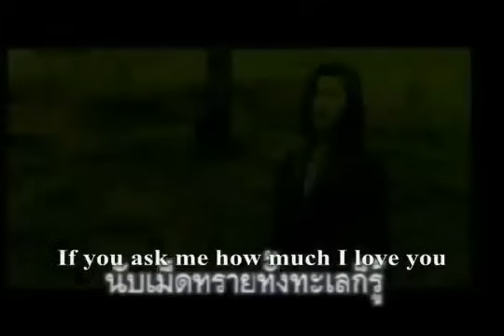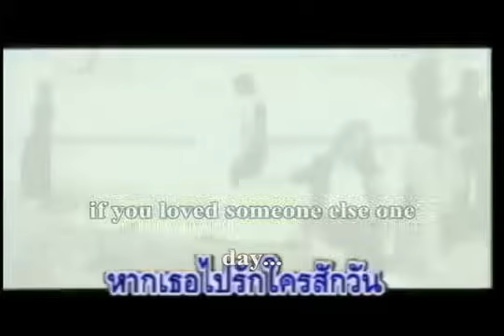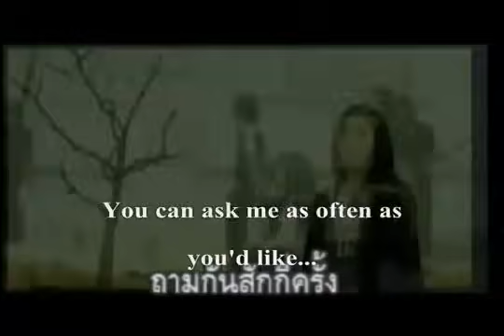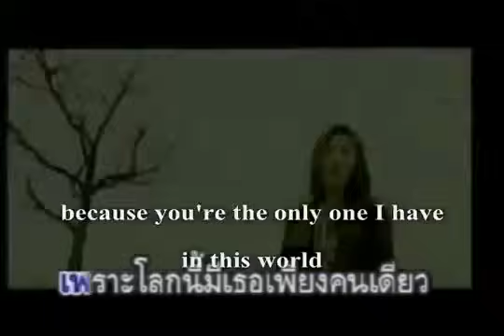Best Thai Old Song - Nuek Siah Wah Song Sang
Thailand's Best Old Song - Nuek Siah Wah Song Sang
Kakchuica (B. K)